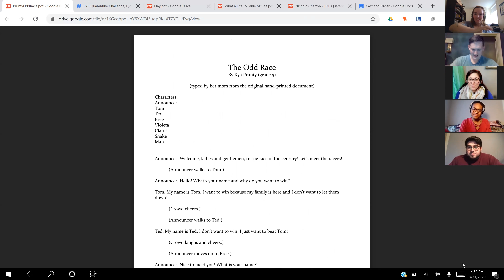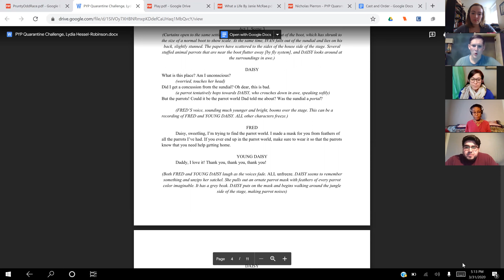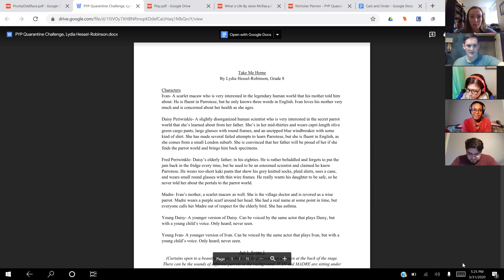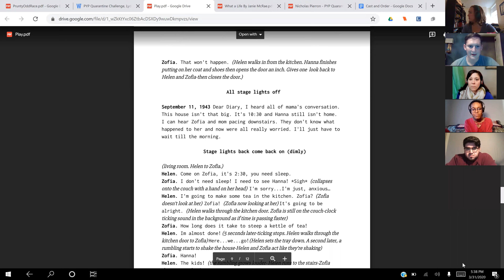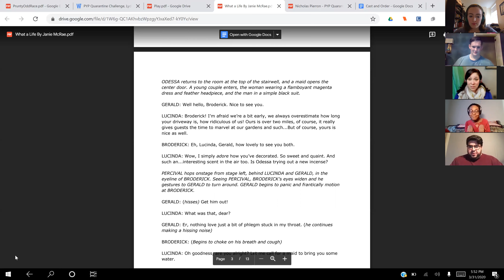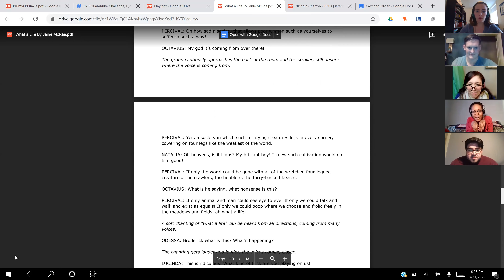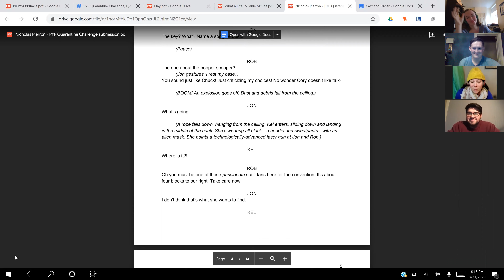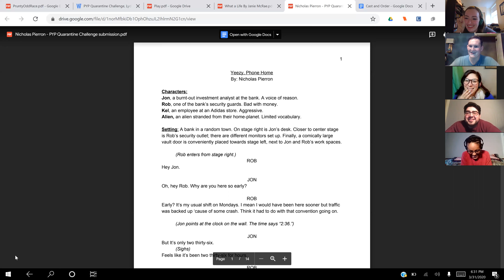PYP Quarantine Challenge 2020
Play readings of the winners of the 2020 PYP Quarantine Challenge

Elementary School:
The Odd Race by Kya Prunty (5th Grade)

Middle School:
Take Me Home by Lydia Hessel-Robinson (8th Grade)
One Faith Apart, Two Souls Behind by Finn Anderson (8th Grade)

High School:
What a Life by Janie McRae (10th Grade)
Yeezy, Phone Home by Nicholas Pierron (12th Grade)

Featuring Actors: Ang Bey, Brittany Brewer, Katherine Perry, Erik Reyes